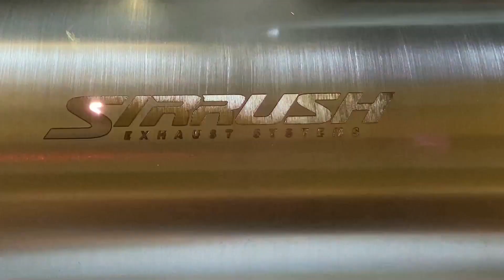BMW M340i. Sirrush Exotic Line. Stainless Steel high performance muffler.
SIRRUSH EXOTIC LINE
STAINLESS STEEL HIGH PERFORMANCE MUFFLER
PN: SSS5R-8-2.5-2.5 (Round 5 inches x 8 inches Lenght, ID/OD 2.5 inches)